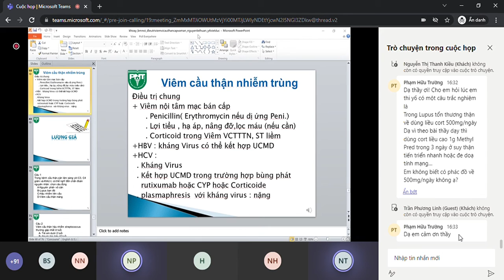NTQ thận buổi 1 pt5